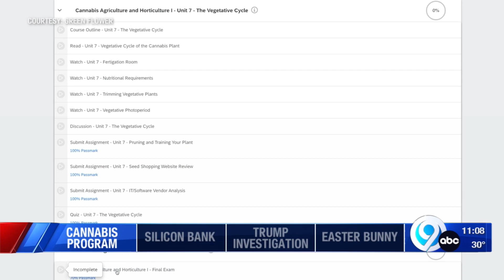Cannabis education program at SU